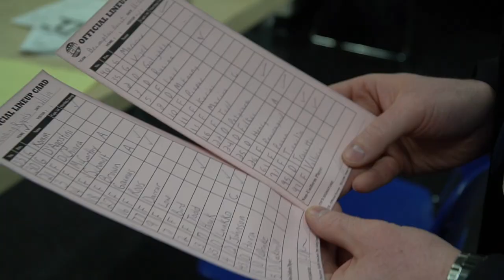Beast Bachelor Night Promo